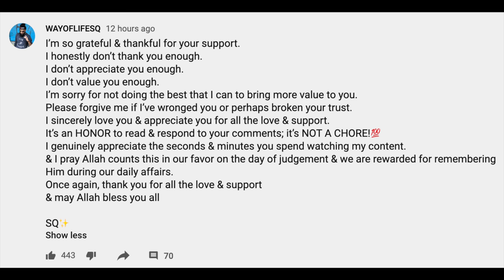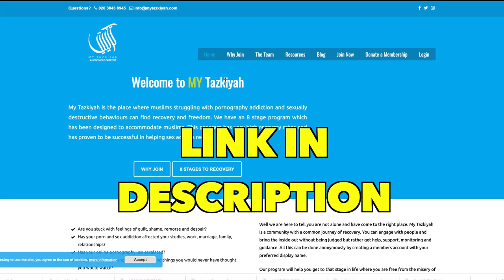Here's why Muslims NEED to Support Khabib Nurmagomedov?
Should Muslims SUPPORT Khabib Nurmagomedov?
As  Muslims we understand how dangerous MMA can be & Khabib is a muslim so it makes it a sticky type of situation.

TIMESTAMPS:
0:00 - INTRO
2:11 - HOW SPONSORSHIPS WORK
4:05 - SHOULD WE SUPPORT KHABIB?
8:33 - MUSA ADNAN
10:50 - IS IT RIGHT TO SUPPORT KHABIB?
13:50 - SUPPORT MUSLIMS OUTRO